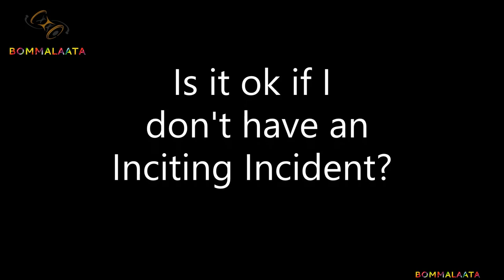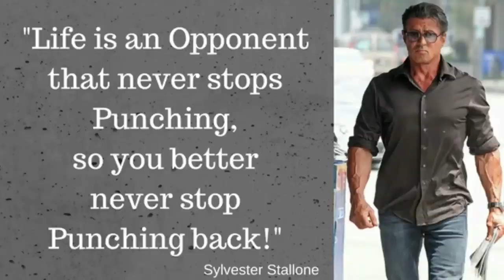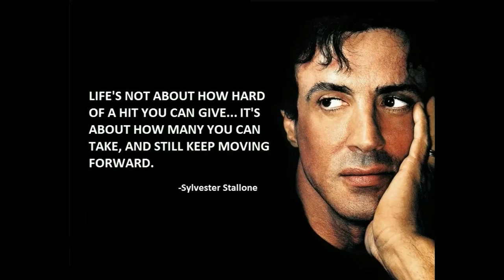Understanding Inciting Incident part 2 of 2 | Craft Bytes | Ajay Vegesna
In part 1 we understood, what an Inciting incident is and explored few examples in mythology and movies. Now let's see what it is in real life and few important pointers that we should not forget while designing an inciting incident.

The purpose of Bommalaata is to instill hope and awaken the unexplored potential of a film aspirant. If our content can give that little push forward for you to move a bit near your dream, our mission is accomplished.

Please do subscribe and also spread the word and share Bommalaata in all your social media platforms, so that other struggling souls too can get the benefits from all our collective efforts.

- Ajay Vegesna